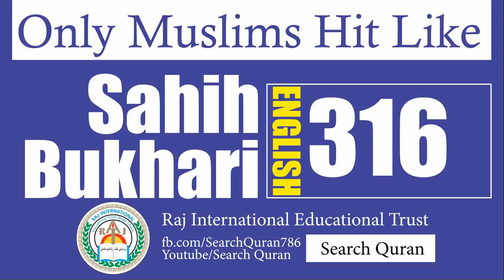Sahih Bukhari 317 English Bukhari Sharif Hadith No 317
Listen Sahih Bukhari, Sahih Muslim Hadees in urdu, find all hadees books audio on search quran we aim to spread true education of Holy Quran and Sunnah, Believe in Allah, and The last Prophet Mohammad S.A.W.W